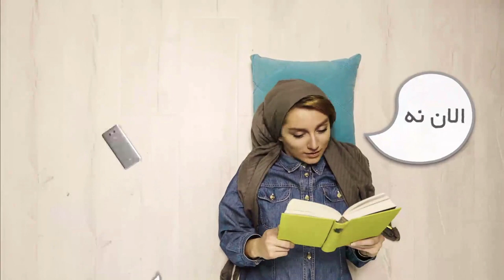LG's New Neckband Launch Advertising Stop Motion Trailer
As part of the production team we initiated LG's new neckband campaign and we were tasked to produce series of video ads highlighting the challenges users face with traditional wired headphones.

Video Production Assistant: Set up production set and guided actors with video script and storyboard

Motion Graphics: Crafter motion graphics and post-production of the video